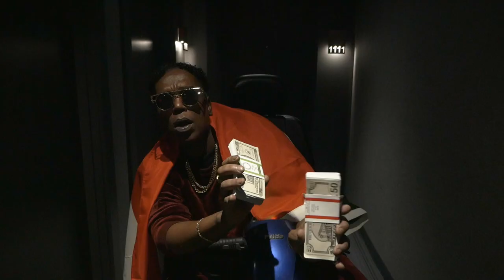- Sa'Wa'La'Lay (No Drama) ft. Hassan Ali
Branded New Music Video Alert🚨🚨🚨🚨🚨🚨🚨🚨🚨🚨🚨
WorldStar Jae Baz x @hassan.youssouf.18 Released this Brand New Classic for the world ti see - that very two different culture can also make music together - coming out uniting the future of all Africans through great music.
 Shout Outs to Jae Baz x Hassan for coming together on this.
Shot by: @jubrillent
Styled by: Agbari Angel Clothing Co.
Special shouts to the models and dancers who all came through to make it happen
A Supreme LandLordz Muzik Productions.
LinXMEN Records & Co.
Benin City -
Edo State. Nigeria. || LinXMEN Africa ||

Music Composed By: Jae Baz & Hassan Ali
Beats By: Murai Beats (LinXMEN Empire).
Mixed & Mastered By: FireRica Ent. Staten Island, New York - U.S.A